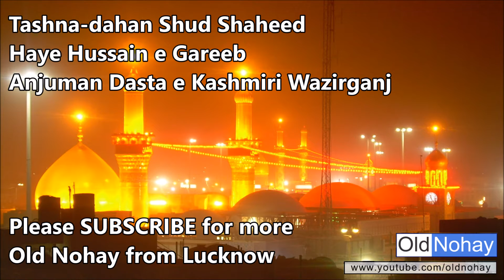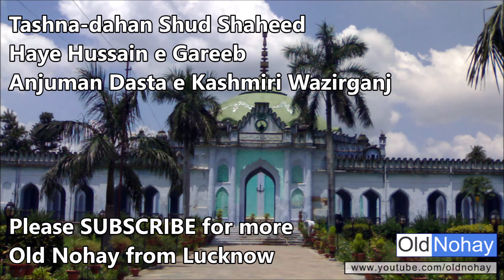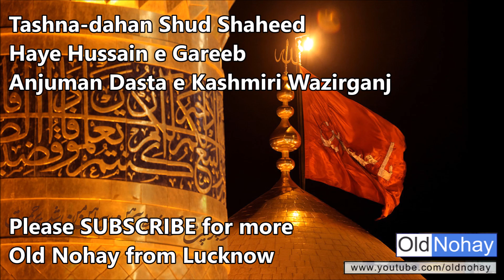Tashna dahan Shud Shaheed Haye Hussain e Gareeb - Old Nauha from Lucknow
Tashna dahan Shud Shaheed Haye Hussain e Gareeb
Anjuman: Dasta e Kashmiri Wazirganj

WORKING ON WORDING - WILL UPLOAD SOONEST